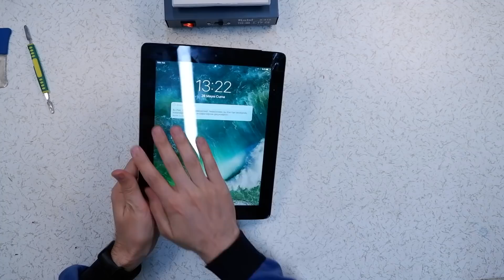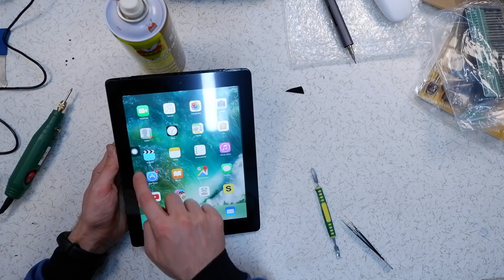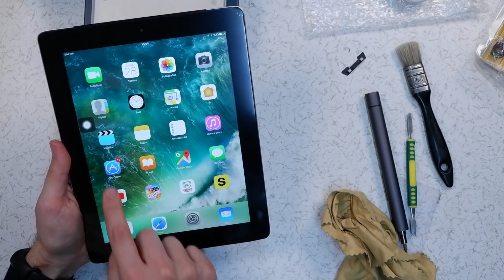60 TL'ye Sanal Bit Pazarından iPad 4. Nesil Alıp Dokunmatik Değiştirdik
60 TL'ye Sanal Bit Pazarından iPad 4. Nesil Alıp Dokunmatik Değiştirdik

Seri videolarımız

Tamir Et, bu videoda yer alan herhangi bir bilginin ve telefon tamirinin bir sonucu olarak ortaya çıkan mal hasarı, manevi çöküş veya yaralanma için hiçbir sorumluluk kabul etmez. Tamir Et' in elektrikli aletler ve telefon tamir makine aletlerini bilgisayar gibi tamir ekipmanlarını çeşitli kimyasallar ve pahalı elektronik cihazlar ile bu videoda görülen veya ima edilen diğer alet veya ekipmanlarla çalışırken güvenli alan ve uygulamalar önerir. Tamir ET, kontrolü dışındaki faktörlerden dolayı, bu videoda yer alan hiçbir bilgi, belirli bir sonucun açık veya zımni herhangi bir garantisini veya garantisini oluşturmayacaktır. Bu araçların ekipmanların veya bu videoda yer alan bilgilerin uygunsuz kullanımından kaynaklanabilecek her türlü yaralanma, hasar veya kayıp Tamir Et' in değil kullanıcının sorumluluğundadır. İyi ya da kötü sonuçlar için kişisel sorumluluğu kabul edebiliyorsanız ve yalnızca kendi onarımınızı deneyin. Kanalda videolar her hafta en az bir video olarak yayınlanmaktadır katıl butonu hediyeleri, genel üyelere verdiğimiz ödülleri ve tamir et sat cihaz bilgileri için güncel videolardan ve sosyal medyadan takip ediniz.